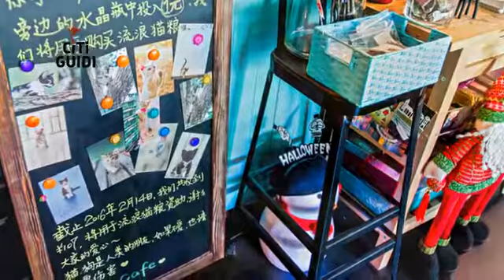[楊浦區] Luka Macaron Cafe (時尚精品)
走進位在上海的Luka Macaron Café，首先映入眼前的是以馬卡龍裝飾的牆面，讓少女心一整個泛濫起來，這種地方就是要與閨密一起來，男朋友才不懂得女孩們的小確幸，如果想知道這家店主打什麼甜點，其實從店名早就可以看出一些蛛絲馬跡，老闆只使用進口原料，遵循經典配方，一個小小的馬卡龍需要耗時費力，才更顯得它的嬌貴，這裡還有提供繪製馬卡龍圖案的體驗活動，或者親手製做獨一無二的麵包，今天就與姊妹盡情的投入充滿少女情懷的世界吧!